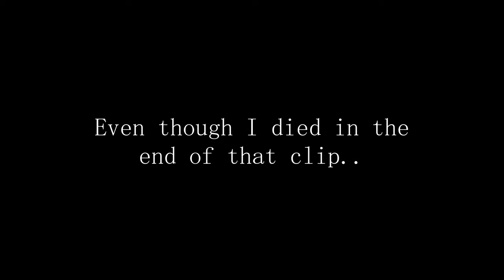The Perfect Team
The title is a lie.. individually we suck but together as a team we blow.

Also I would like to thank Geoff for the blender sound effect.

"Comic Plodding", "Crinoline Dreams", "Sneaky Adventure", "Umbrella Pants"

Outro:
●Toby Fox - BONETROUSLE
●Undertale OST